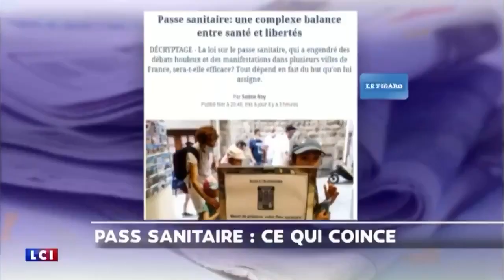Louis de Raguenel « Le passe sanitaire va être périmé. Le vaccin ne sera sans doute plus efficace...